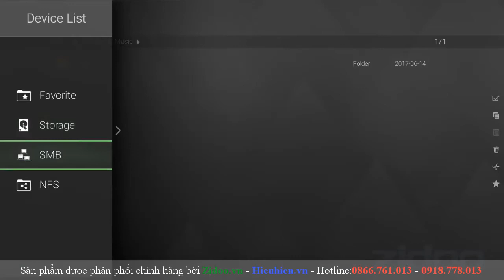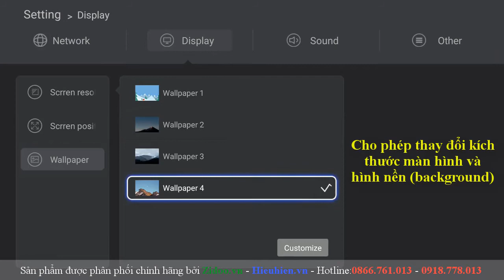[Hieuhien.vn] Reviews 4K trên Zidoo X7 Android TV Box 7.1 mới nhất 2017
☎️ Hotline/Zalo tư vấn: 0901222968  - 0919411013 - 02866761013
🏠 CN1: Số 1A Bắc Hải, P.15, Q.10, TP.HCM
🏠 CN2: Số 6 Nhiêu Tứ, P.7, Q.Phú Nhuận, TP.HCM